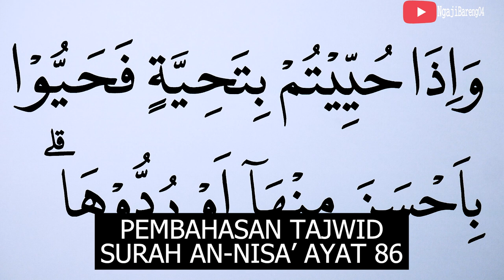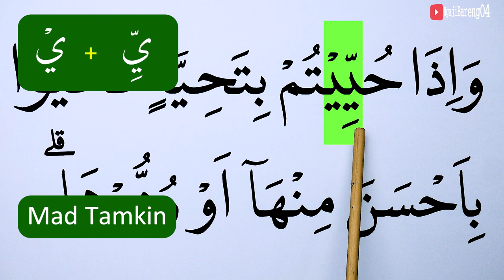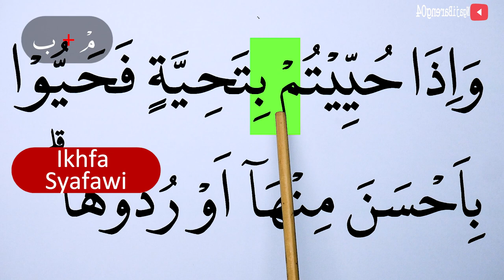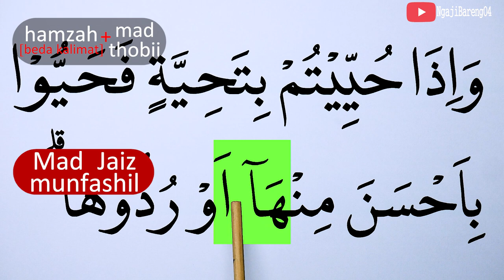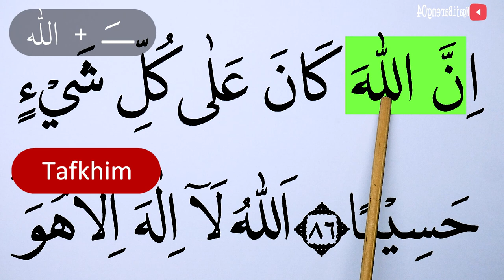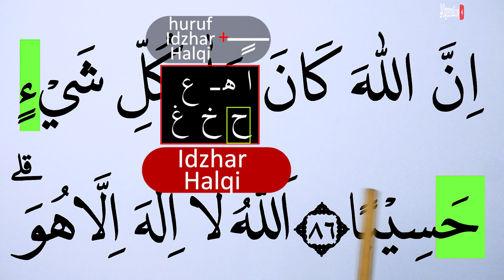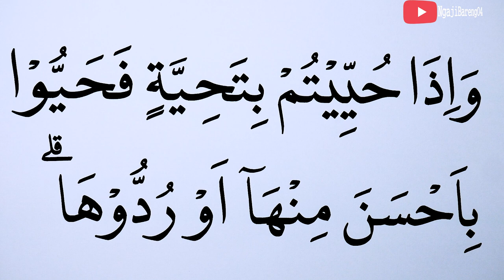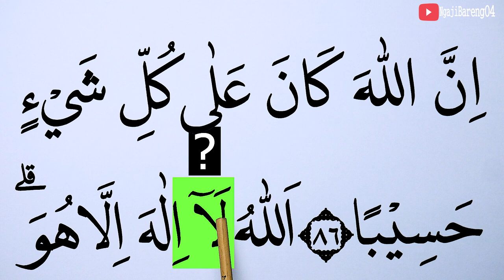MENGURAI TAJWID SURAH AN NISA' AYAT 86 BACA & CONTOH PENGUCAPANNYA EPS 944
Episode kali ini adalah episode 944 Mengurai tajwid surah An Nisa ayat 86 lengkap cara baca dan contoh pengucapannya. Ada kuis/Pertanyaan di video ini, Silahkan dijawab ya di kolom komentar. jawaban yang betul akan kami like setiap hari (19:30 WIB) sebelum Video episode selanjutnya (terbaru) tayang.